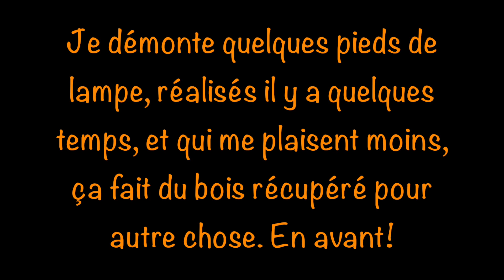PIED DE LAMPE. Transformation 1. N° 321.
Transformations d'anciens pieds de lampe. Bois de Poirier, Chêne, Massaranduba, bois de Grage, Noyer et bois d'Amourette tout en haut (le plus dur, le plus beau, mon préféré).